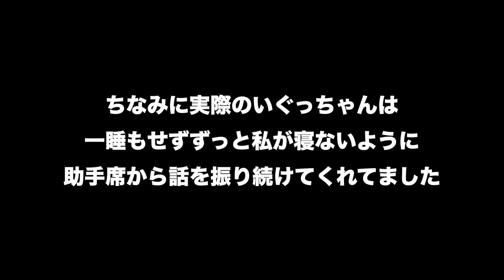空気を読むスマートな男ほどドッキリをかけられます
本編であるP-LAB２日目の動画はこちら
1本の滑りに全てをかける男たちの旅P-LAB2023 2日目

撮影場所
磐梯山温泉ホテル